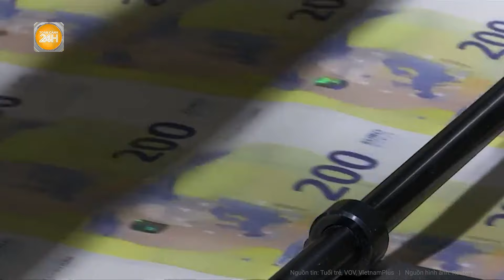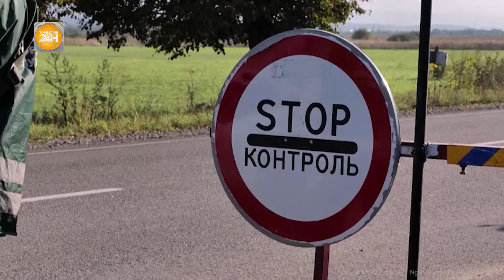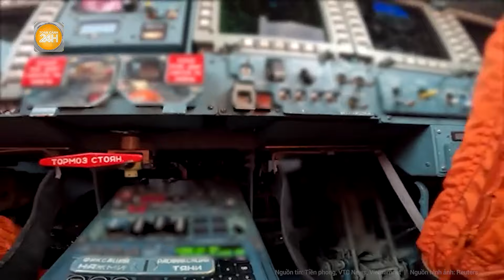Toàn cảnh thế giới: Ukraine bất ngờ có “tiếp viện”, quyết vùng lên giữ bằng được Kharkov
Toàn cảnh 24h | Toàn cảnh thế giới: Ukraine bất ngờ có “tiếp viện”, quyết vùng lên giữ bằng được Kharkov
- Binh sĩ Ukraine tự tin chặn đà tiến công của Nga sau khi tiếp nhận đạn pháo viện trợ
- Tổng thống Zelensky: Ukraine đang chiếm ưu thế và đạt kết quả đáng kể ở Kharkov
- Ukraine tăng cường cảnh giác tại Sumy, Kiev dùng tên lửa Mỹ CHẾ TẠO tấn công Nga
- EU thông qua kế hoạch sử dụng lợi nhuận thu được từ tài sản bị phong tỏa của Nga
- Phản ứng của Israel và Hamas trước lệnh bắt giữ của Tòa hình sự quốc tế ICC